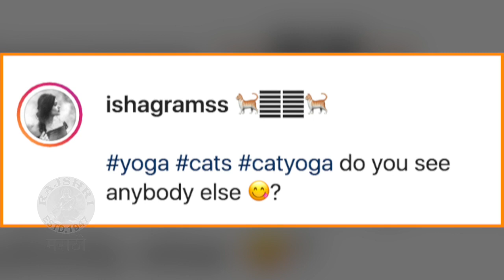Isha keskar's Adorable Yoga Partners | Rishi Saxena | जेव्हा ईशा मांजरींबरोबर योगा करते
अभिनेत्री ईशा केसकरने काहि दिवसांपूर्वी योगा करतानाचा व्हिडीओ शेअर केला होता. यामध्ये ती योगा करत असताना तिच्या मांजरी योगा मॅटवर मस्ती करत आहेत. Watch this video to know more.

Ishakeska # RishiSaxena